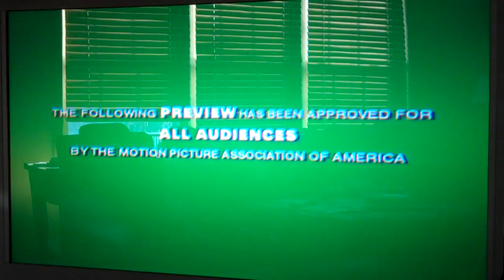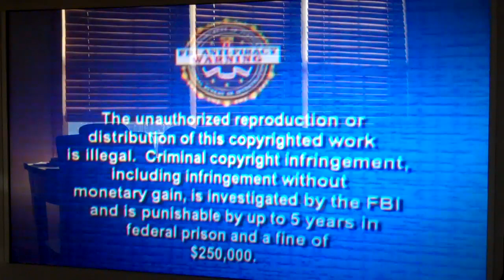Opening To The Muppet Christmas Carol 2005 DVD (2012 reprint)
Here is the opening to The Muppet Christmas Carol 2005 DVD (2012 reprint):
1. Walt Disney Home Entertainment logo
2. Lady And The Tramp: Special Edition trailer
3. Coming Soon To Theaters
4. The Wild/Shaggy Dog trailer
5. Now Available To Own On DVD
7. The Muppet Show: Season 1 trailer
8. The Muppets Wizard Of Oz trailer
9. DVD Menu
10. Aspect Ratio selection
11. Disney DVD logo
12. FBI Warning
13. FBI Anti-Piracy Warning
14. Muppet Studios logo
15. Walt Disney Pictures logo
16. Jim Henson Productions logo
That's All!